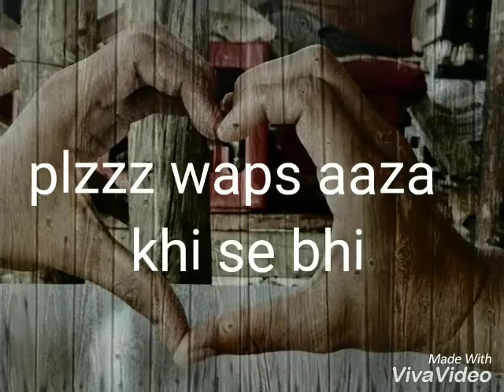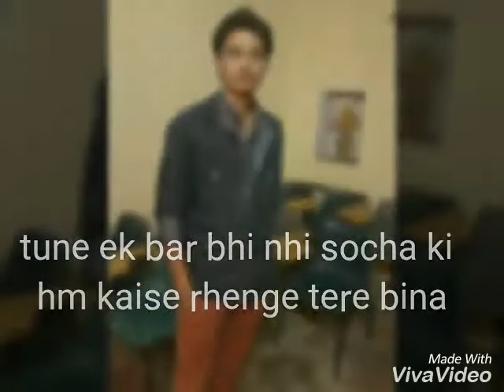dedicate to my life my everything sunny tripathi